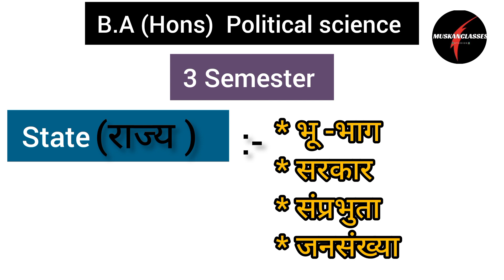राज्य क्या है ? What is State ? | B.A (Hons) Political science 3 Semester Important Notes